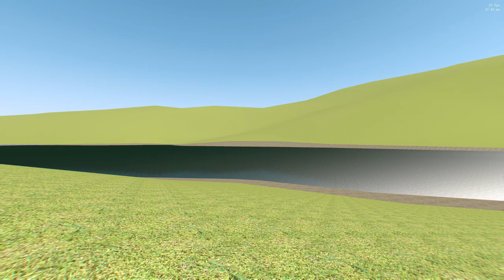Przejazd nowym szlakiem, Zawady - Suchowola Jezioro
Tak, że ten tego :P